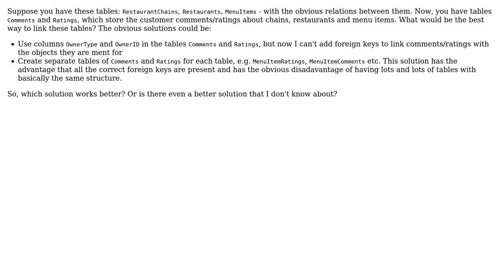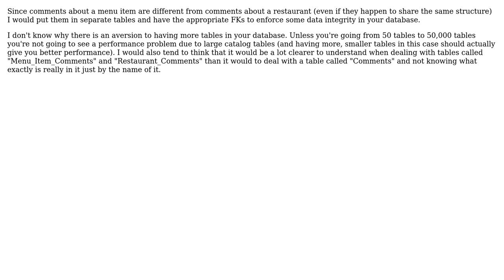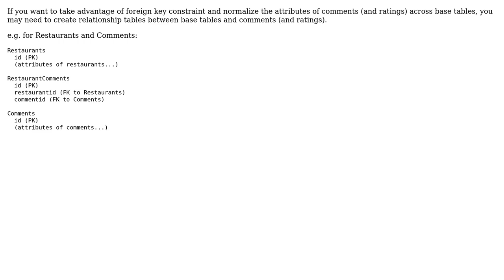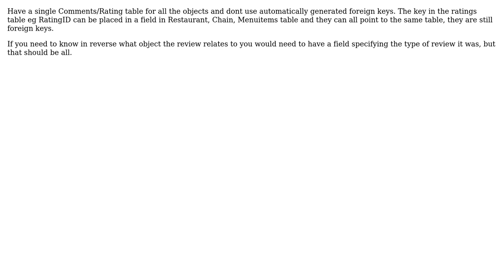Owner ID type database fields (5 Solutions!!)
Owner ID type database fields

With thanks & praise to God, and with thanks to the many people who have made this project possible! | Content (except music & images) licensed under CC BY-SA | Music | Images & others | With thanks to user Tom H user Toby Allen user Sean user Saulius Valatka user Quassnoi user Howard Pinsley and the Stack Exchange Network Trademarks are property of their respective owners. You are responsible for your own actions.